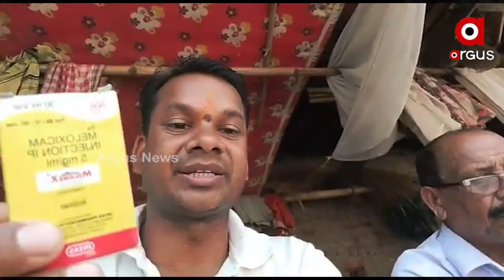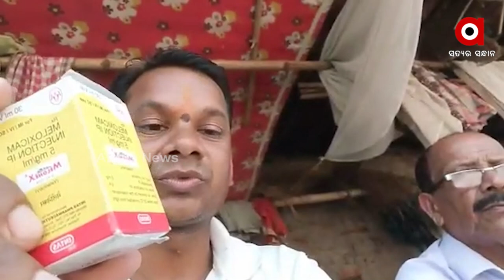Duplicate Doctor's Illegal Treatment of Human With Animal Injection in Odisha's Karanjia District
Duplicate Doctor's Illegal Treatment of Human With Animal Injection in Odisha's Karanjia District, Villagers Gherao Duplicate Doctor and report him to police station.